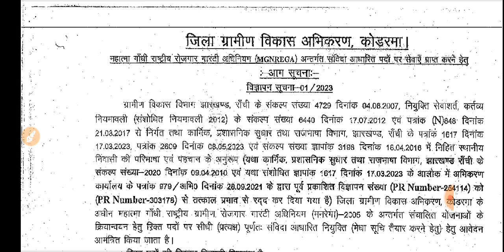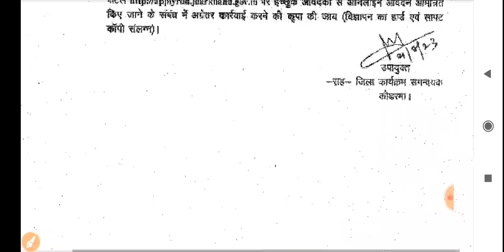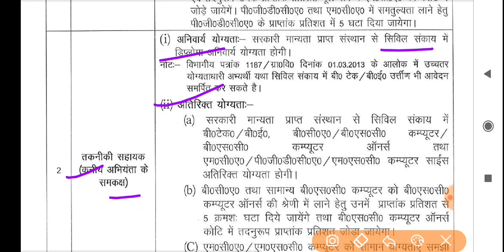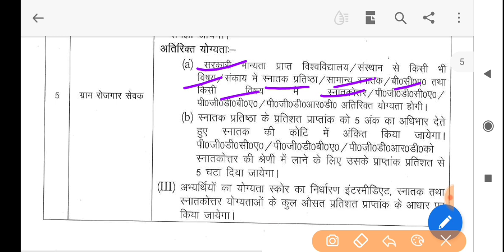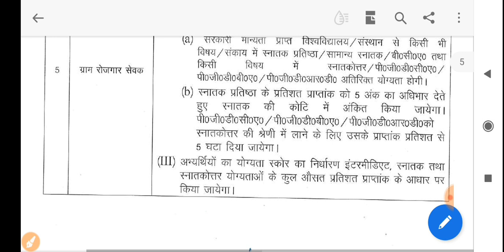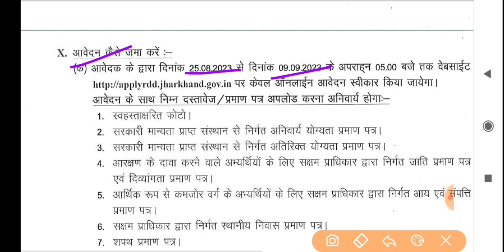मगनरेगा Mgnrega Vecancy 2023 Jharkhand ग्राम रोजगार सेवक तथा अन्य पदों में भर्ती| Qualification etc.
Koderma district manager job vacancy 2023
jamtara district manager job vacancy 2023
jharkhand pollution control board recruitment 2023
Jharkhand pollution control board vacancy 2023
job information
jharkhand vacancy 2023
jssc
jharkhand job
jharkhand gk
jssc cgl
jharkhand vacancy